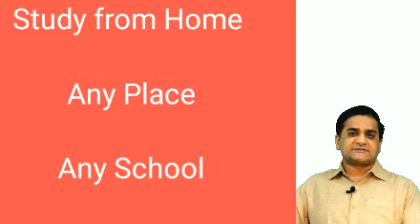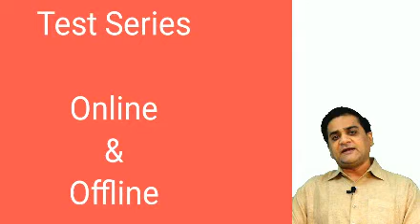Online Classes (Study at Home) Commerce Zone Bikaner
Hello Everyone. This is an online education platform of Commerce Zone Bikaner. Here you will find
commerce classes for 11th All subjects
commerce classes 12th All subjects
Notes for commerce classes
Online commerce classes in Hindi
Commerce classes for icse, cbse and state board
online commerce classes followed by online and offline tests
discussion board